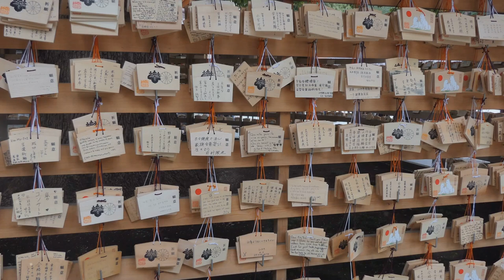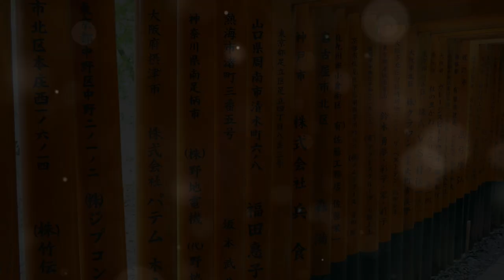Top Must Visit Places in Japan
Discover the top must-visit places in Japan in this video! From the bustling streets of Tokyo to the serene temples of Kyoto, we'll show you the best destinations to explore in Japan.

OUTLINE:
00:00:00

00:00:19
Tokyo - A Thriving Metropolis

00:01:19
Kyoto - Journey Through Time

00:02:22
Hokkaido - Japan's Wild Frontier

00:03:13
Osaka - A Culinary Adventure

00:04:11
Hiroshima - A City of Peace and Resilience

00:05:02
Okinawa - Island Paradise

00:05:54
Until Next Time, Japan!